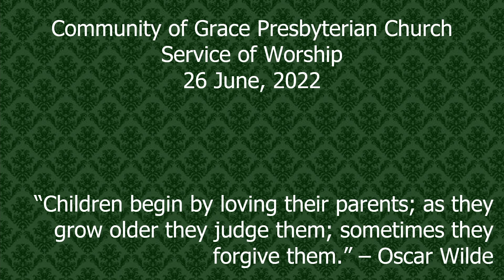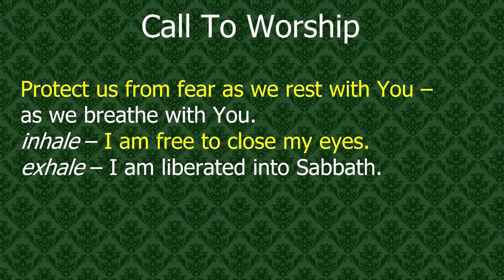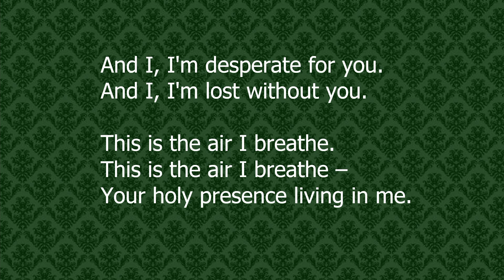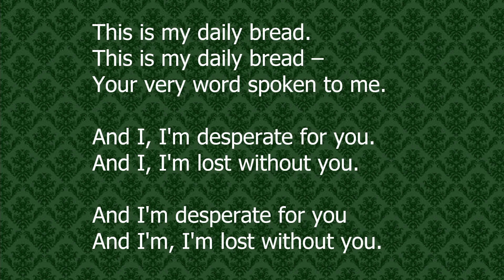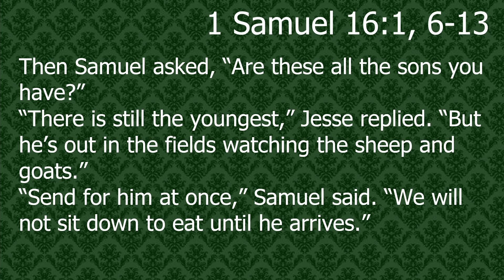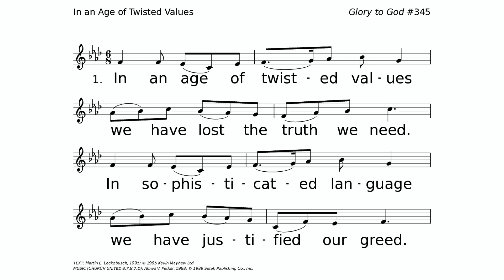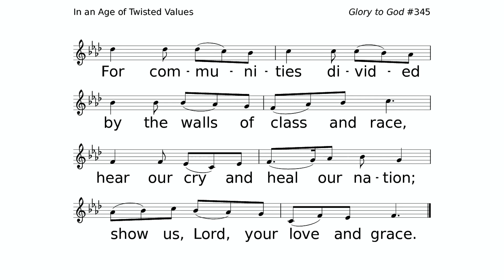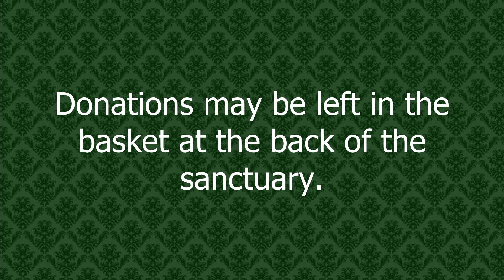Weird Families: Origin Stories (June 26, 2022)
A sermon preached on Sunday,  June 26, 2022  at Community of Grace Presbyterian Church in Sandy, UT.

Text:  1 Samuel 16:1, 6-13